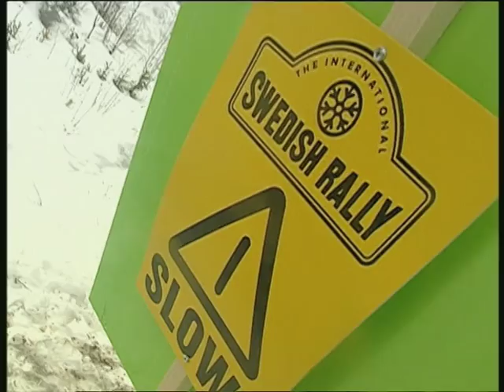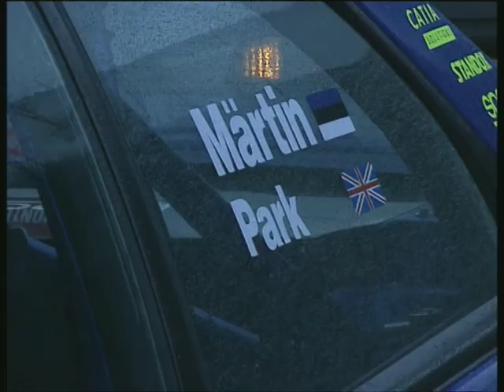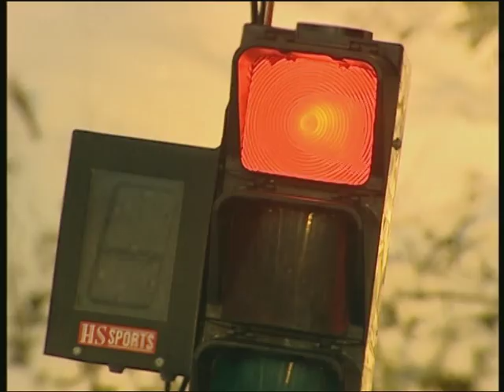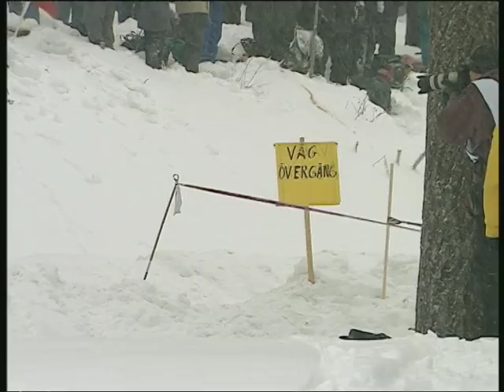Rally Sweden 2001: WRC Highlights / Review / Results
WRC rally highlights and results with crashes, flat out action, maximum attack, lucky moments and mistakes from Rally Sweden 2001. 11:18 Grönholm steaming, 12:09 Burns stuck in snow, 13:29 McRae CRASH, 15:58 McRae bounces off snowbank, 18:19 Loix CRASH,  19:03 A McRae mistake, 30:07 Schwarz CRASH, 31:09 Sainz STALL, 36:20 Rovanperä hugs Mäkinen, 42:57 Solberg lucky moment, 44:52 Mäkinen CRASH, 47:59 McRae angry with gear shift, 49:05 Tina Thörner happy, 50:57 Results of WRC Rally Sweden 2001.

WRC 2001 with Marcus Grönholm, Tommi Mäkinen, Colin McRae, Richard Burns, Harri Rovanperä, Carlos Sainz, Petter Solberg, Thomas Rådström and more in Mitsubishi Lancer Evo, Peugeot 206 WRC, Ford Focus RS WRC, Subaru Impreza WRC, Škoda Octavia WRC, Hyundai Accent WRC and other rally cars.

Rally 2 out of 14 in the 2001 FIA World Rally Championship Season. Next is Rally Portugal